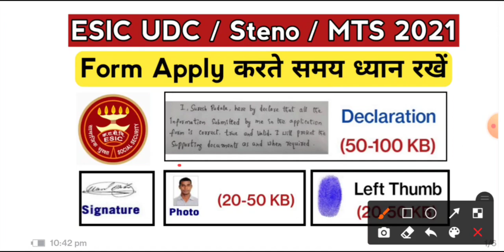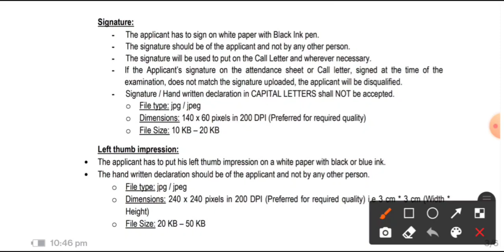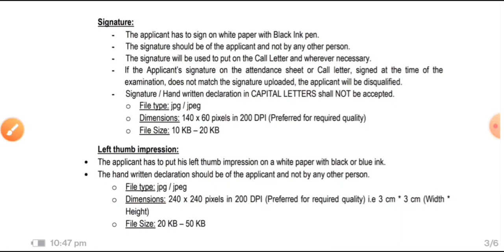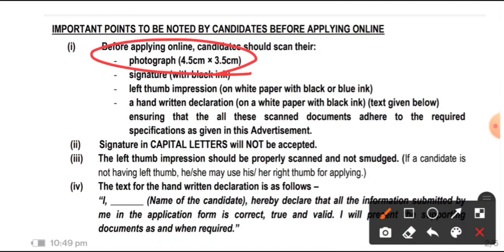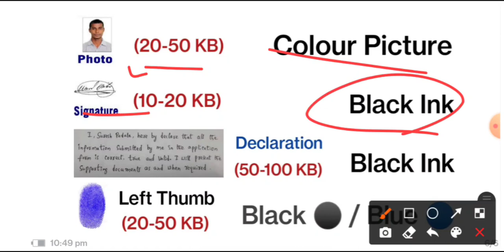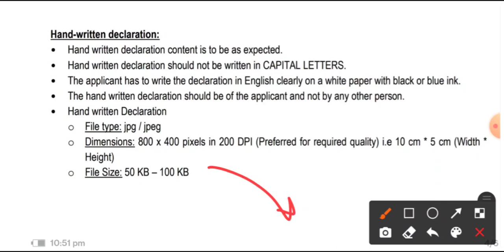ESIC UDC / Steno / MTS Form Fill Up 2022 || ये Mistakes आपको नही करनी है || Photo, Sign, Declaration